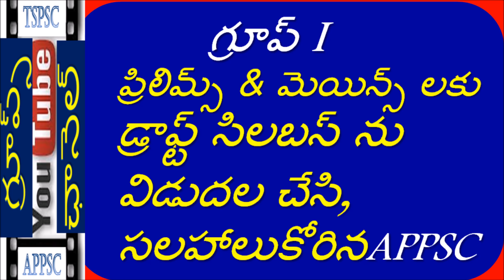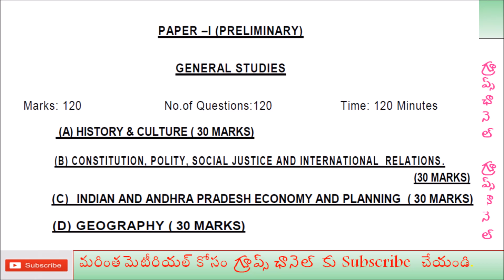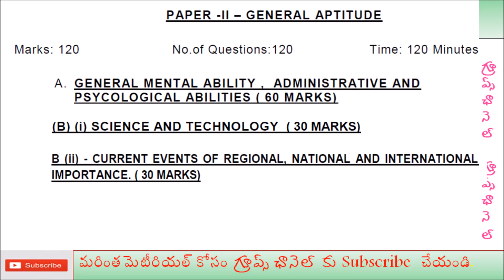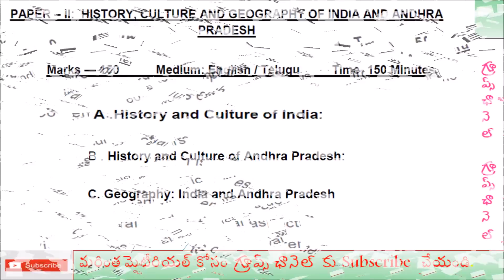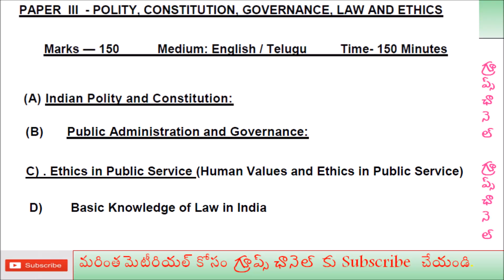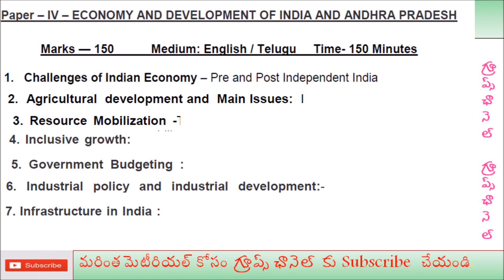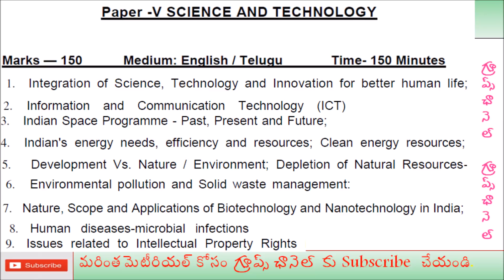group 1 Draft syllabus APPSC GROUP 1 PREPARATION STRATEGY